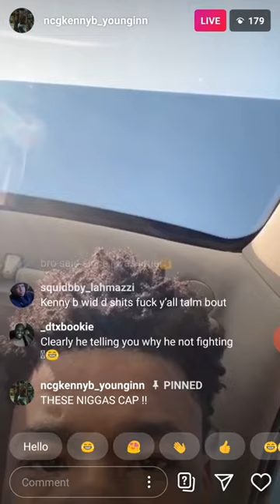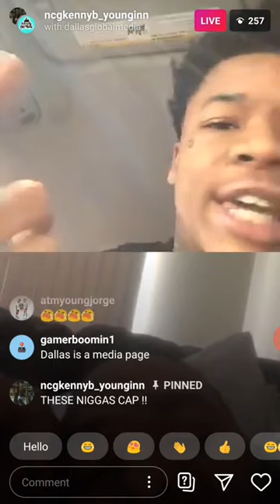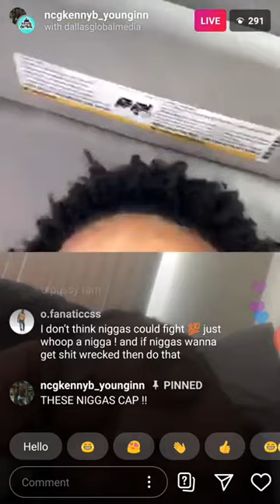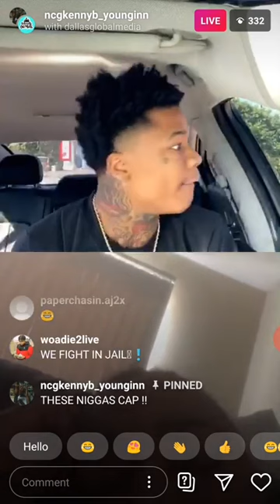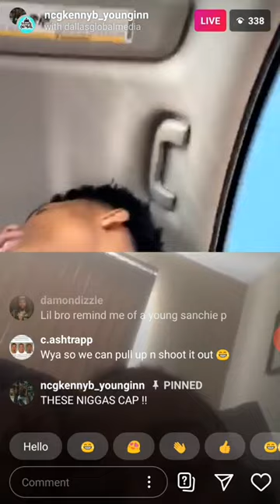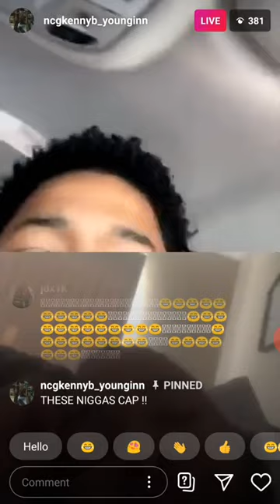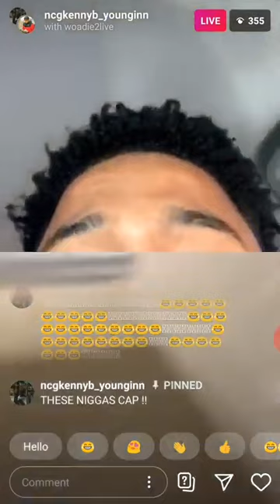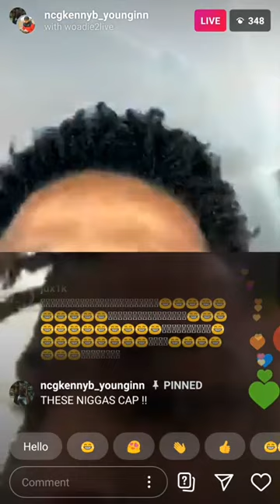NCG Kenny B Crying on live About the Big Apes on his ass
Cj kasino fort worth kenny b go yayo